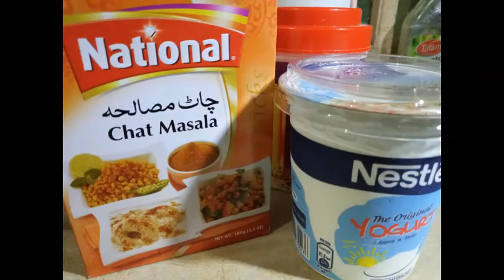Simple & Easy Raita | Quick Raita Recipe | SH Rajput Kitchen